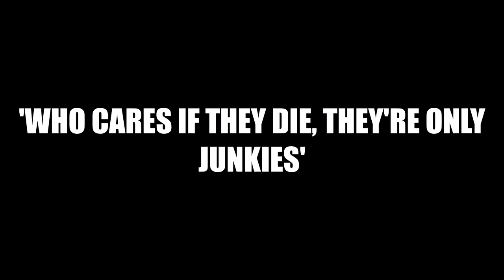'Who Cares if They Die, They're Only Junkies'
On Monday 14th December 2020 Neil Findlay MSP hosted an online event with the aim to facilitate an inclusive discussion to explore how all policy actors and communities can work collaboratively to bring about meaningful systemic change and reduce drugs related deaths across Scotland.

Contributors

Neil Findlay MSP
Iain McPhee (University of the West Scotland)
Peter Krykant (Glasgow Overdose Prevention Centre)
Darren McGarvey (Author/Rapper/TV Presenter/Columnist)
Aidan Martin (Author)
Fiona Gilbertson  (Recovery Justice)
Tracey McFall  (CEO of Independent Advocacy)

Thanks to Neil and Barry for allowing MakingRecoveryVisible to upload the video of the event.